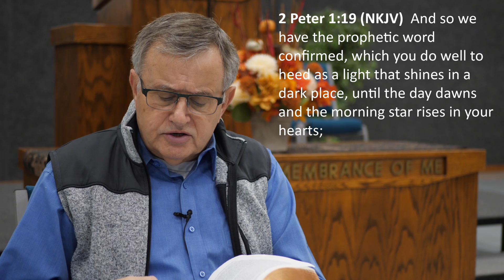The Clarity or Perspicuity of the Bible Part 2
Pastor Michael Holtzinger
Valley View Bible Church
Everett, WA 98208